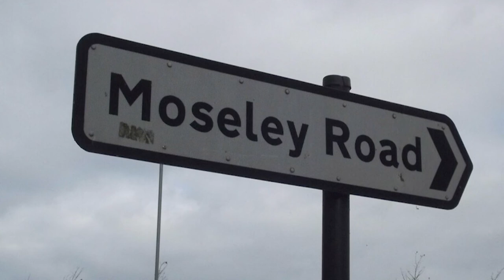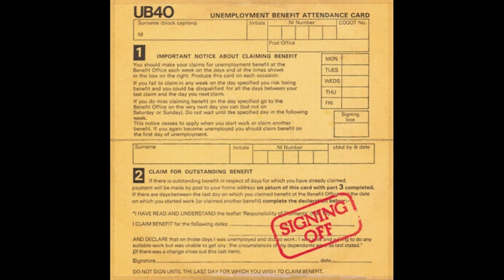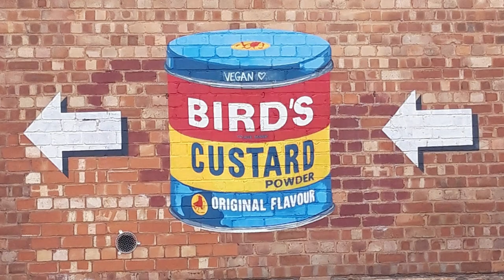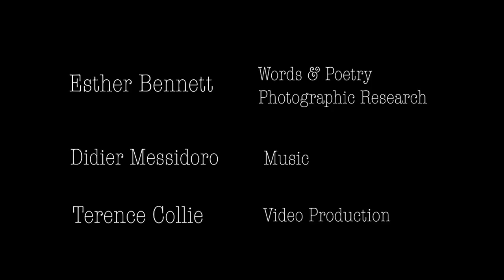My Birmingham - Esther Bennett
"My Birmingham" is the first track on my recorded  album -
"Home Is Where The Art Is" on 33 Jazz Records

The spoken word track and this subsequent video;  describe the Birmingham I grew up in, through the 1970s and up until the turn of the century,  just before the Bullring Shopping Centre built in the 1960s was torn down.
It is a labour of love, developed over 2 years of visiting revisiting and research and is an homage to my hometown and it's musical, industrial, multicultural and working class history.

'Esther Bennett throws words and images by the handful like spices into a (Brummie-made) balti bowl. Crackling, sizzling and assaulting the senses with smoke, fire and fierce flavour'

Andy Pearson - Director

'For anyone like myself that was born into in the West Midlands of the 1960s and 70s, Esther’s poetry and images vividly evoke the World War II ravaged landscape we grew up in. With heavy industry in decline, a predominant working class multi-ethnic mix, and brutal city planning, the seeds were sown amongst the rubble and decay for the perhaps more optimistic Birmingham emerging today.

Esther captures the essence of postwar Birmingham and hints at the humour, determination and creativity that thrived despite the decay and deprivation of the era'

Pete Whittaker -  Hammond Organist & Jazz Musician

'I like the way you integrate description with narrative genres... and how you deliver it as a blend of prose and verse styles to complement the visuals'

Dr Jane Pollard

Lyrics - Esther Bennett

Video Production - Terence Collie

Esther Bennett - Topic Didier Messidoro - Topic
Terence Collie - Topic